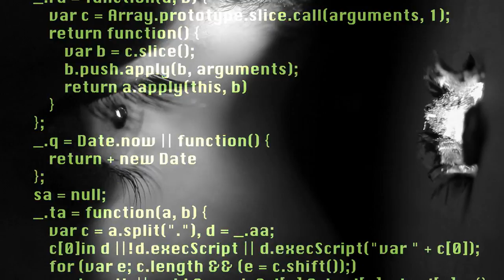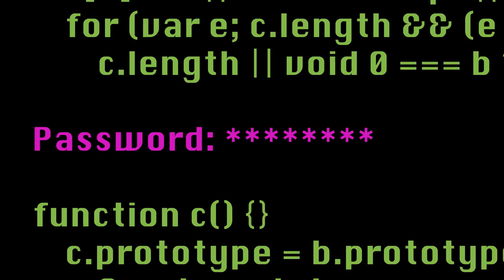Underland Dc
From the CD Under The Weather byThe Blue